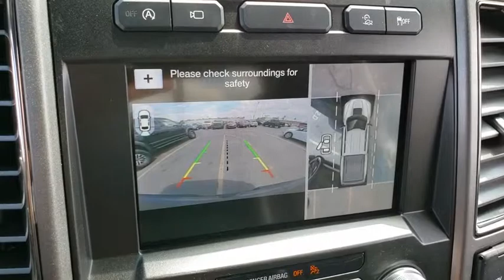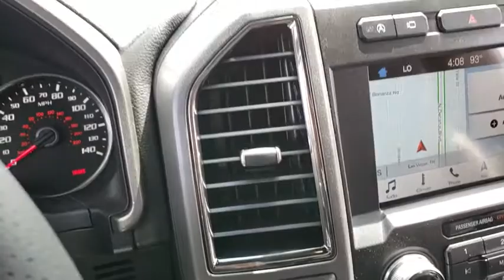2019 Ford F-150 Las Vegas, Bullhead City, St. George, Havasu, Pahrump, NV 00188947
Black N 2019 Ford F-150  available in Las Vegas, Nevada at Friendly Ford. Servicing the Bullhead City, St. George, Havasu, Pahrump, NV area.

Friendly Ford
660 N Decatur Blvd

Black 2019 Ford F-150 Raptor 4WD 10-Speed EcoBoost 3.5L V6 GTDi DOHC 24V Twin Turbocharged 4WD.brbrRecent Arrival!